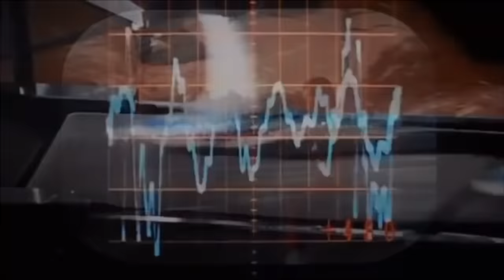Harry’s Video Blog - The Bionic Man: Parshat Mishpatim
Why are the Torah’s laws governing interpersonal conduct so important?
Harry Rothenberg, Esq., a partner at The Rothenberg Law Firm LLP and magna cum laude graduate of Harvard Law School, is best known for his successes in the courtroom on behalf of victims of catastrophic injury. Harry is equally passionate about speaking on Jewish topics. A sought-after lecturer for his crowd-pleasing talks, Harry's signature project is this popular weekly video blog about Jewish holidays and the Torah portion of the week.